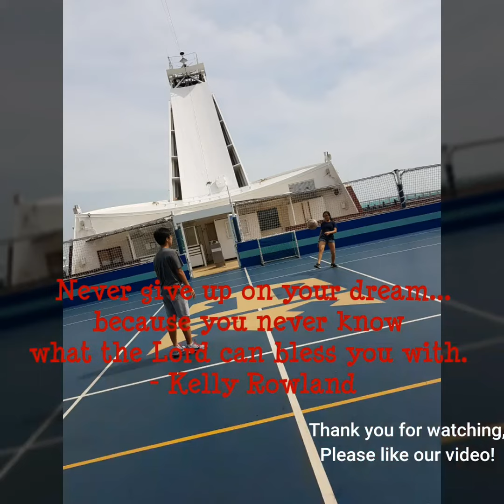ROCK CLIMBING ONBOARD MARINER of The SEAS ROYAL CARIBBEAN OUTDOOR FUN!! Cruise Activities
Specially for my 2 babies working so hard towards their goal now. Keep climbing Don't Give Up!

Quote By:
Failures, repeated failures, are finger posts on the road to achievement. One fails forward toward success.

RockClimbing Wall on RoyalCaribbean is one of the first cruise lines to offer a rock climbing wall (I think)
The rock wall is located on a dedicated platform above the sports deck (deck 13) and accessible only the port side mid-ship elevators go to deck 13. All other lifts stop at deck 12.
Anyways, the rock wall is not very high and is not facing the sea so it is not too intimidating even if you have fear of heights.  For safety, participants are required to sign a waiver (better known as Indemnity form in Singapore) before being allowed to participate. Sea Pass card a must, Climbing shoes and safety harness is provided. You can actually do the rock wall any number of times you wish.
Share with us your experience or comment if you have tried.